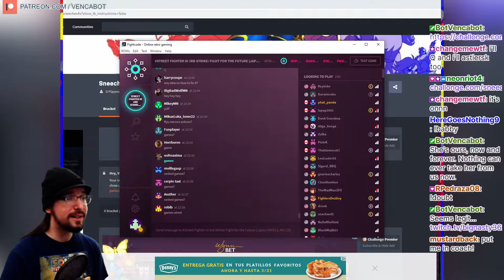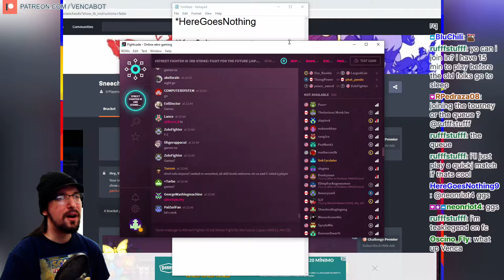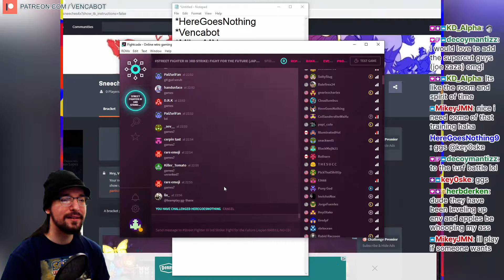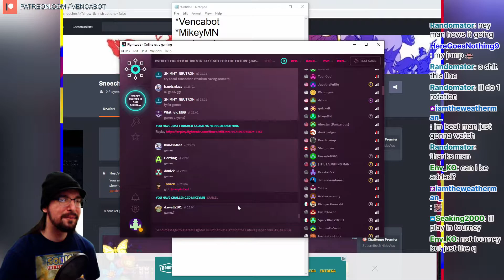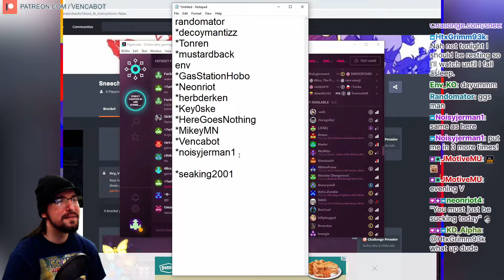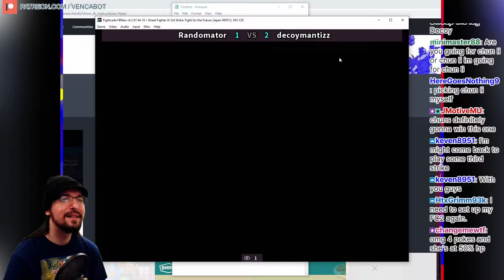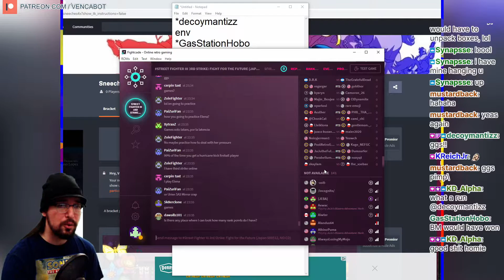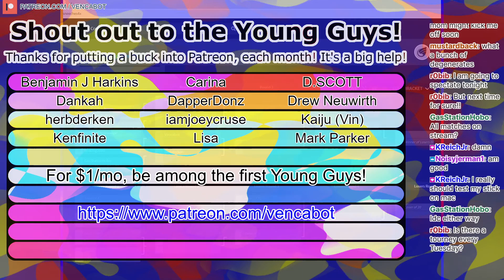[3rd Strike] Mustardback's First Appearance! Plus CHUN'SINGTON! @ 05/25/21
We're setting up for a LOWKEY, CASUAL, NOTHING-ON-THE-LINE (I felt the need to repeat this about 8 times during the stream) Sneeches tournament for the next episode -- but, in the meantime, we have a nice winner-stays-on queue featuring The Usual Suspects, including some rare appearances by Mac, teaklegend, decoy, and mustardback! In fact, I wonder if I've seen teaklegend since this stream...? Also, this is mustardback's first appearance on the channel! What a great dude.

Thank you to everybody who came out to play in this episode and to everyone who hung out in the Twitch chat, too! This was a fun warm up -- but I can't wait to see how the tournament turns out in the next episode!

Feat. HereGoesNothing, neonriot, teaklegend, Key0ske (fr0zen_v0id), MikeyMN, Randomator, Threevenge, decoymantizz, Tonren (changemewtf), mustardback, Yung Swipes (Envboricua / ENV / Yung Swip3s)